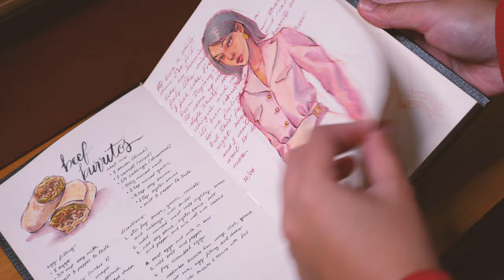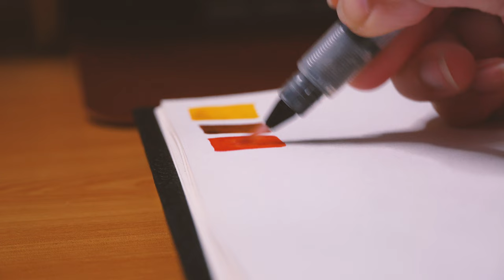Swatching Watercolors & Meal Prep - Cozy & Creative Weekend Vlog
I had a fun time filming this cozy and creative weekend vlog with a few activities that I got up to, such as swatching my Koh-I-Noor watercolors (in the autumn range), mixing milky and muted colours and using them for a sketchbook painting. I also filmed myself cooking for the first time.

I've been enjoying watching cozy cooking asmr videos and I wanted to give it a try since I've been expanding my cooking skills. I mostly want to have fun with filming and seeing mundane activities through a semi hazy lens. I'm also enjoying the editing process, which is a VERY BIG statement to make, since I dread editing. But there's something about listening to the sounds of cooking and drawing that makes it bearable.

I'm glad to be documenting and sharing my creative endeavours here. I can say that I'm truly embracing self-expression without boundaries. In it's simplest sense: I like cozy asmr vlogs, and so I made a cozy asmr vlog.

Love, Zyra

- Prismacolor Premier colour pencils •
- Koh-I-Noor watercolour set •
- Lyra Rembrandt Polycolor pencil •
- Pentel Aquash water brush pen •
- Mont Marte A5 Hardbound Sketchbook
- Daiso black brush pen

- - - timeline - - -
0:00 Intro
0:11 Swatching Watercolors
4:39 Mixing Colors
13:48 A Cooking Break
17:30 Watercolor Drawing

GROWTH_DECAY - Density & Time
Sweethearts - TrackTribe